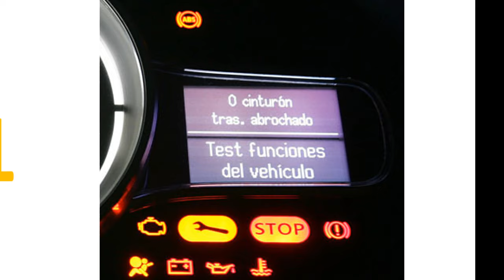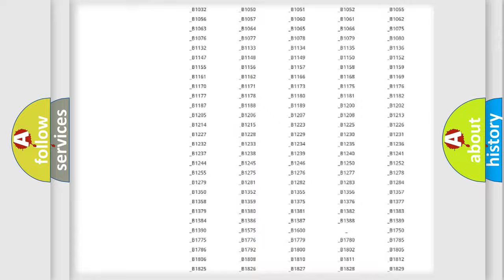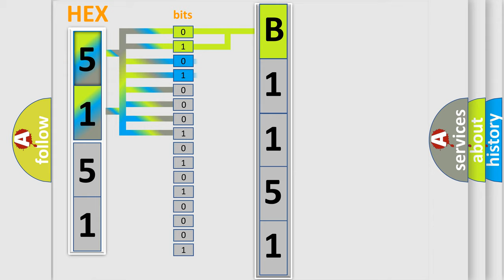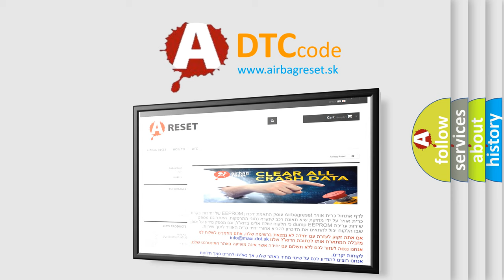DTC Mercury B1151 Short Explanation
Contents:
0:21 Basic DTC analysis according to OBD2 protocol standard.
1:48 Insight into programming
2:58 A diagnostically understandable description of the Diagnostic Trouble Code
3:05 Basic error definition

Make
Mercury
Code
B1151
Definition
CAN communication with BCM
Description
battery voltage no map,  bottom and top limit 9…17 V  time after ignition on 05